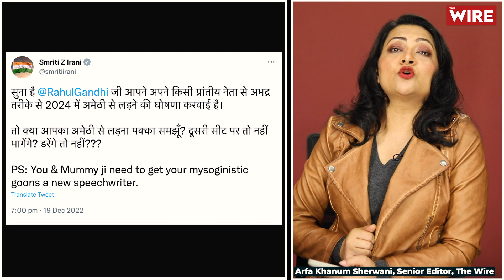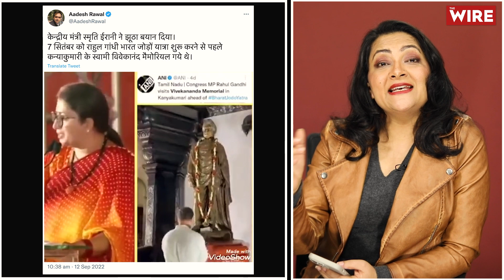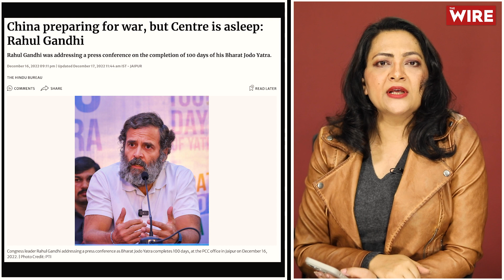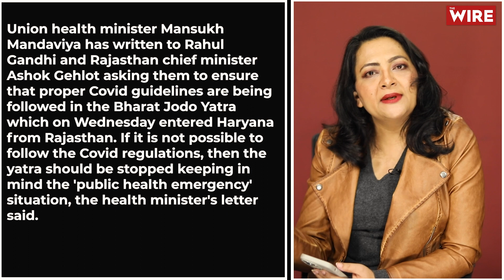राहुल गांधी को बदनाम करने में हुई नाकाम, तो अब ‘भारत जोड़ो’ यात्रा रोकने की कोशिश कर रही है BJP?